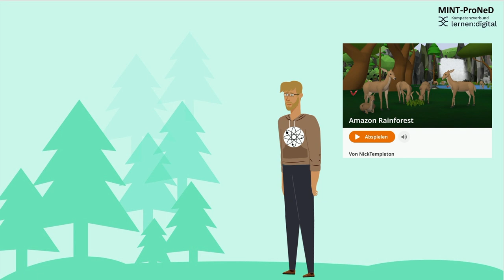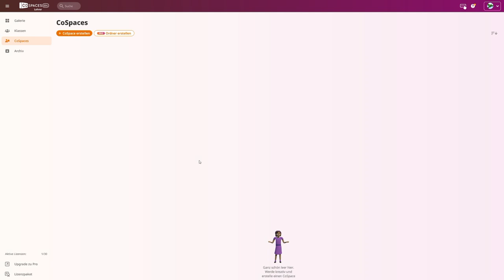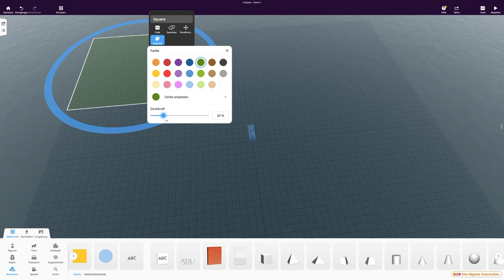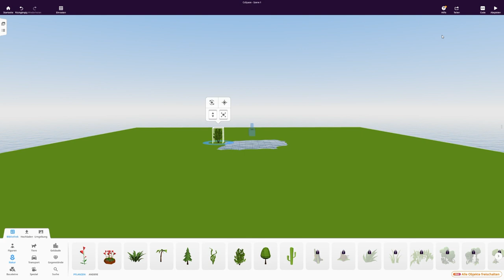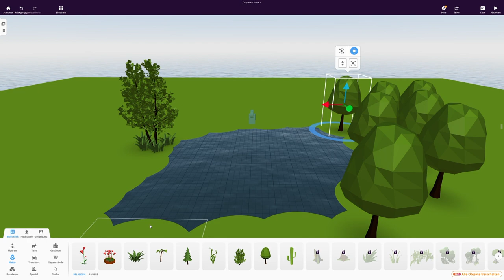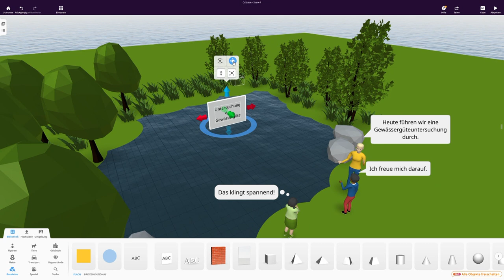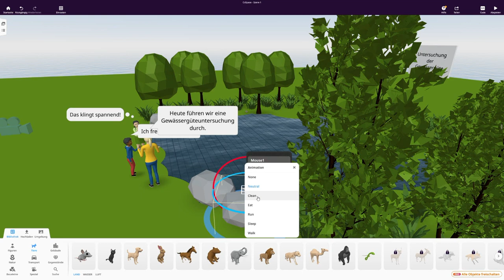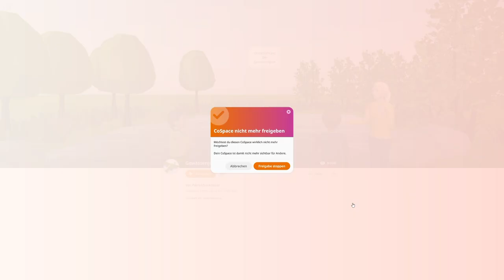Screencast CoSpaces | iMooX.at